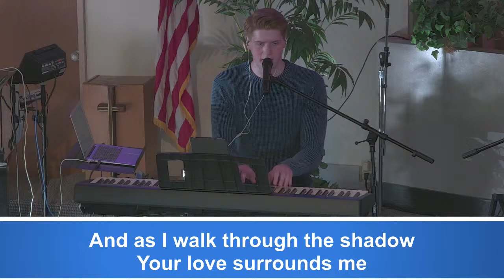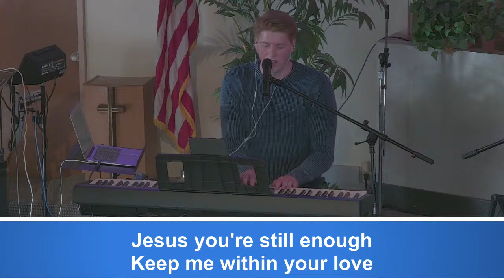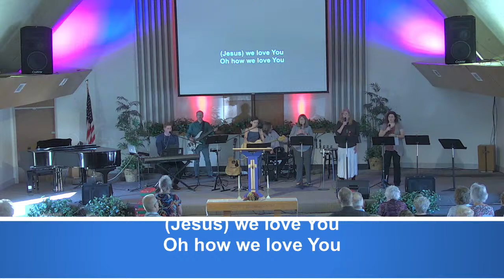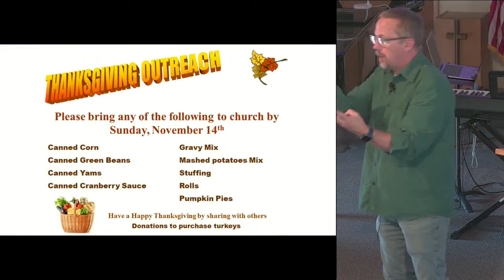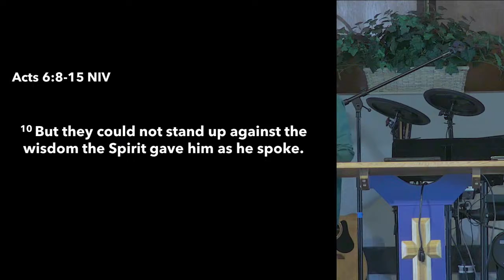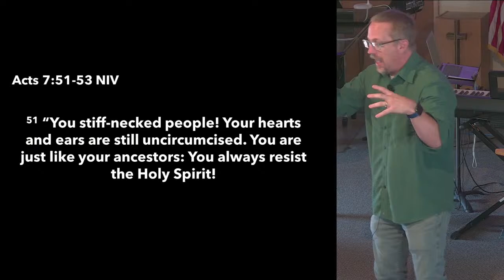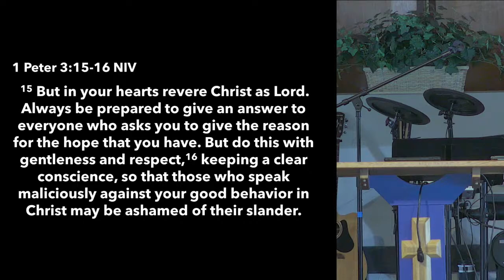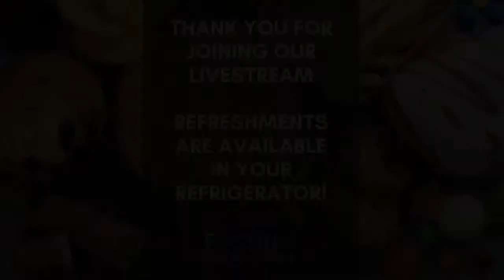10/31/21 Faithful To The End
This week, we continue in the Reset series with a look at Acts 5.